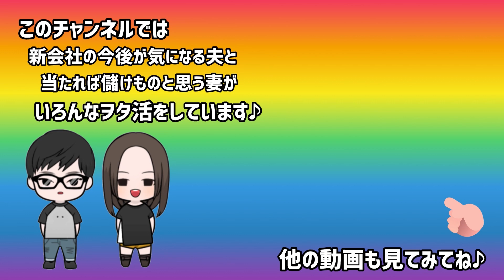スタエンライブ チケットの申し込みと同行者登録の手順を紹介!!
新会社 STARTO ENTERTAINMANT!!

カウントダウンコンサートの開催がなかった代わりに、4月と5月に東京ドームと京セラドームにてライブイベント WE ARE! Let's get the party STARTO!! 開催が決定しました。

今回は同行者登録を先に済ませないといけない申し込み方法だったため、実際に申し込みをしながら手順を確認してみました。

単独コンサートでは前日までに同行者登録を済ませればよかったため、いつもと違う点を確認しています。参考になれば幸いです。

WE ARE! Let's get the party STARTO!! 特設サイト

【効果音】OtoLogic
【BGM】甘茶の音楽工房　作曲:甘茶

まこtodayは、NEWSとKAT-TUN（アニメとゲームも）好きな夫婦が、推しの最新情報や購入グッズ紹介、参加型企画などを更新しています!!

毎週金曜日の21:00からはライブ配信も行っており、視聴者さんからのメッセージを紹介しながら盛り上がっています♫

俳優業の経験があるまことが、YouTube×Actor＝Tube actor(チューバクター)を目指し、観てくれている人をほっこりとさせられたら…そんな気持ちで動画を作っています！

SNS情報

友達追加なしで参加できる、LINEのオープンチャットでは、ライブ配信のお知らせや、動画の更新状況をお知らせしています!! いち早く情報を知りたい方はオープンチャットをご活用下さい★

グループの周年企画、自担の誕生日に開催するプレゼント企画など、視聴者さんとの企画運営用として使用しています!! ライブ配信へのメッセージ参加者にはポイントシステムも導入しております♪